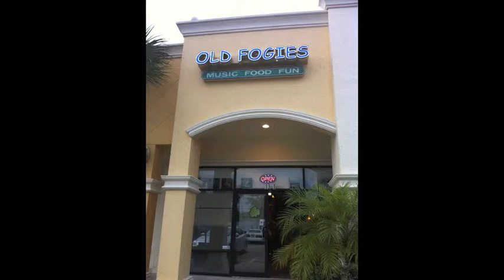COLLEEN SHERLOCK - Old Fogies (March 7, 2014)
Colleen Sherlock - Ocean Spirit Florida Tour 2014
OLD Fogies
Bonita Springs, FL

1. Ocean Spirit
2. Brand New Life
3. Hands of Time (unreleased)